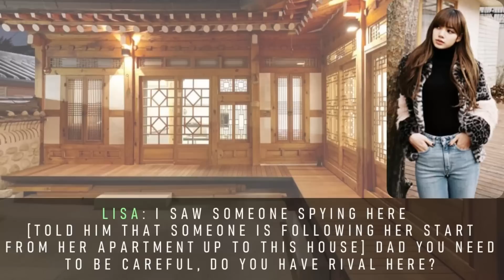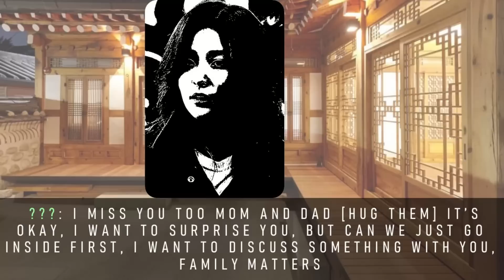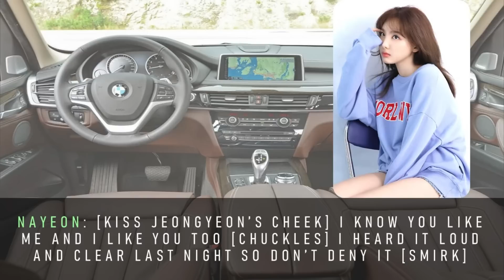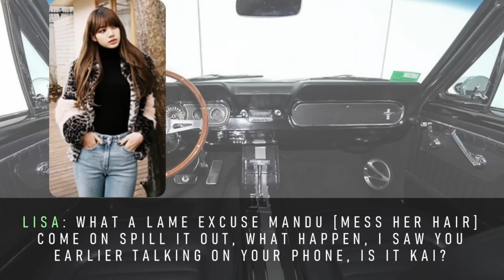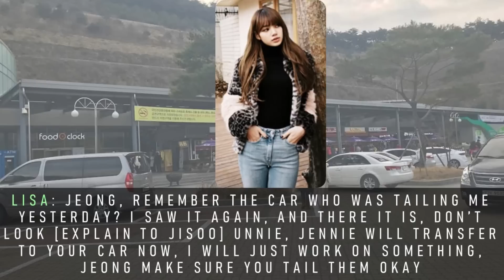JENLISA FF: The Bodyguard - EP4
Sorry guys, can't update everyday, but I'll upload soon as I've done it.

This is purely a fan made video for entertainment use only.

                Blackpink

Story is mine.

RESPECT and BE KIND to one another